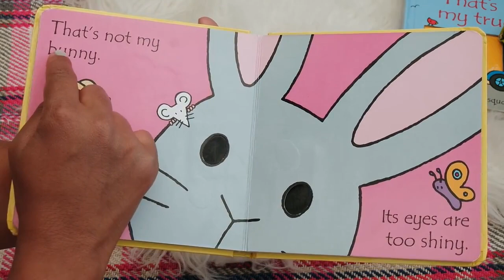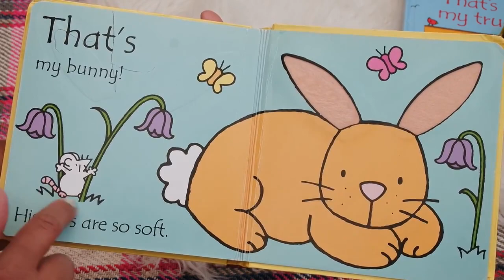Farm Animals Trip...That's not my Bunny Book | ✨The Risha Show✨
Website for any print outs and links plus extra activities and my mummy's reviews.